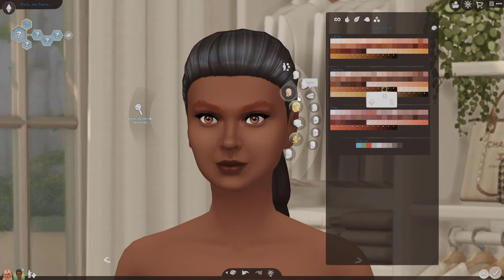este álbum me ha inspirado para crear DOS sims con estética Y2K // Sims 4 Speed Sim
¡Hola! Os traigo estas dos sims inspiradas en el concepto del álbum de Camila Cabello: "C,XOXO", que es un álbum que llevaba esperando mucho tiempo, y al salir me ha inspirado para crear a estas chicas Nissy y Tonya usando mods y cc con estética de los 2000 ❤ Espero que os guste este speed sim

Puedes usar mi código "KARLAZOSV" para comprar cualquier producto de Los Sims 4 en la EA APP

💥CÓDIGO DE CREADOR EPIC: KARLAZOSV💥
💣COMPRA TUS JUEGOS MÁS BARATOS💣

Mi ID de EA APP es: KarlazosV